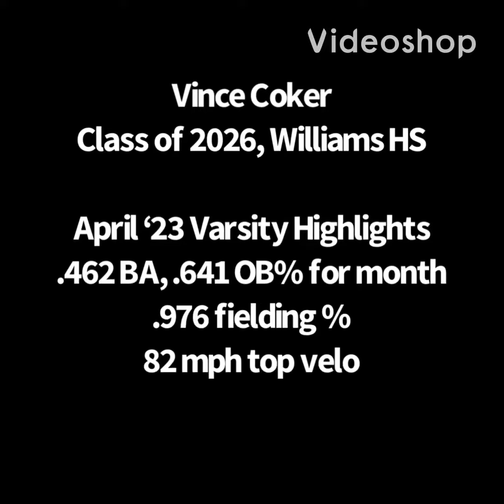April 2023 Highlights. .462 BA and 641 OB% for month. 82 top velo.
Vince is 14 years, 4 months old here playing 3A Varsity baseball.  Williams High School, Burlington, NC.